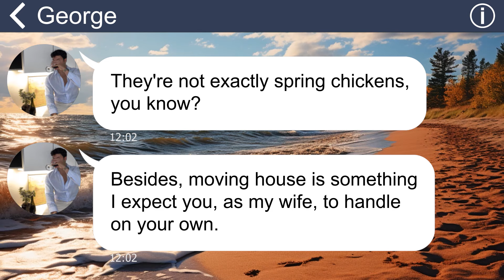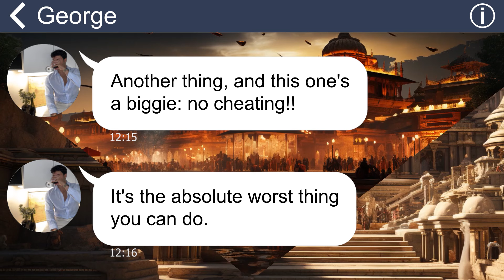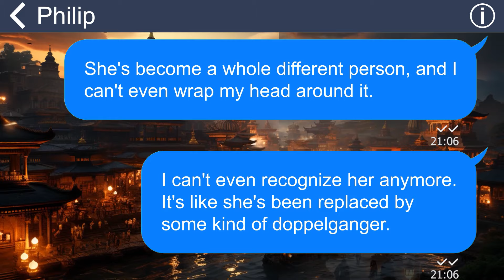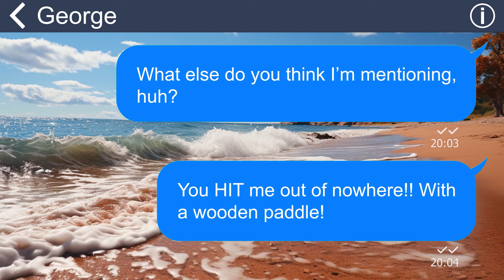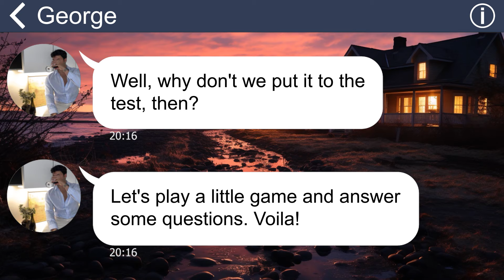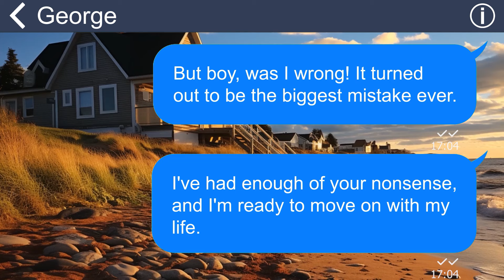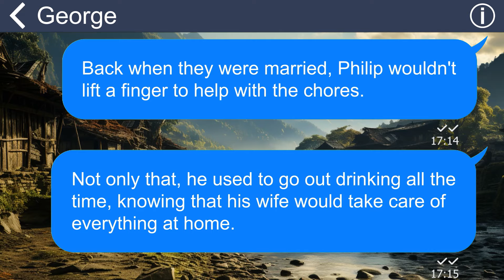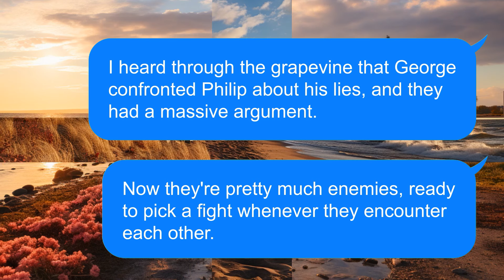[Apple] Husband makes me follow strict 100 rule or face spanking, despite me being the breadwinner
Summary: "After getting married, my husband began discussing certain expectations he had for me as his wife. However, when I declined to comply with one of his requests, he resorted to using physical discipline by spanking me with a wooden paddle”.